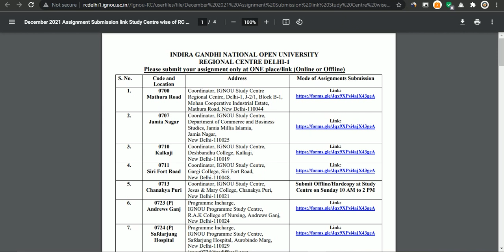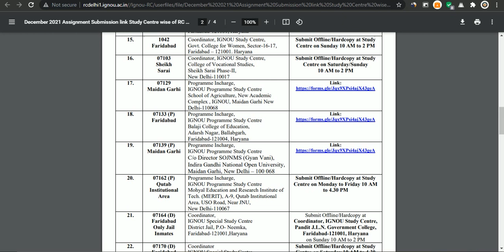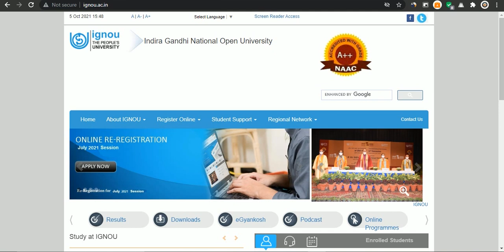IGNOU Dehli RC 1, 2, 3 Online Assignments Submission Guidelines & Links For Dec 2021 Session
Hello, students aap sabhi ka ek bar fir se sawgat hai "IGNOU_INDIA" me, Aaj ki video me, main apko btane wala hu ki aap apne assignments kaise submit kar sakte hai. IGNOU Dehli RC-1, 2, 3 ne assignments submission guidelines and links release kar di hai Dec 2021 Session ke liye